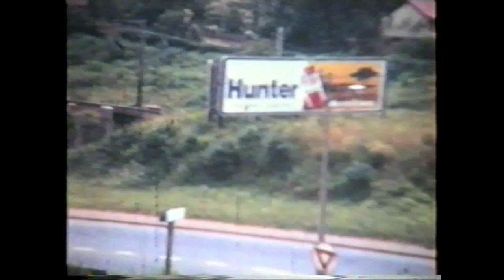Henriques 8mm Movies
Home Made Movie